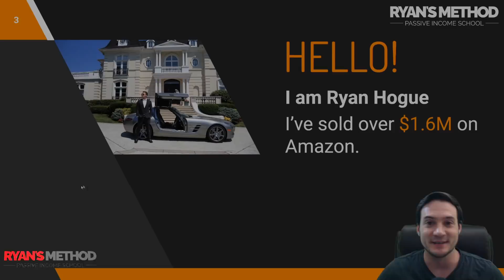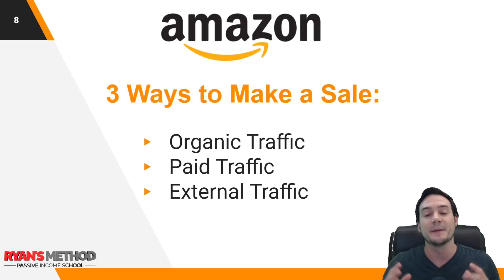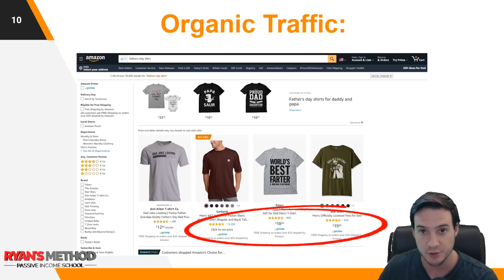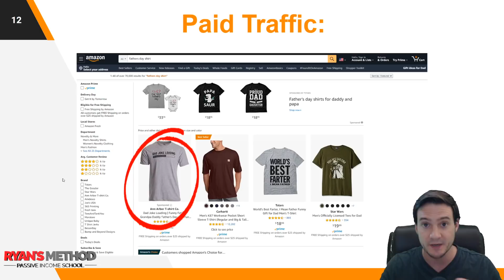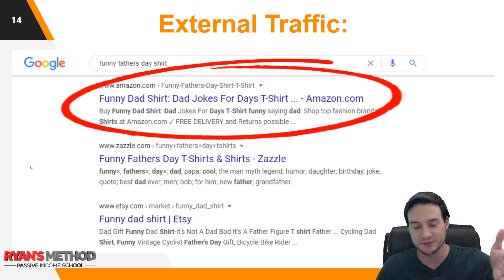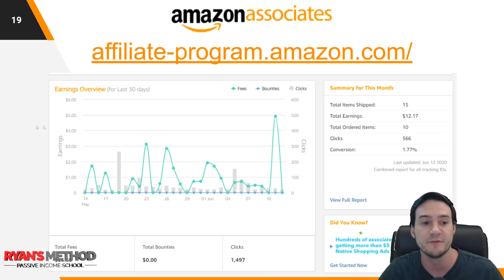Why I Closed My Shopify Print on Demand Store...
🔥 POD AUTOMATION

🎨 DESIGN

🔨 UTILITY